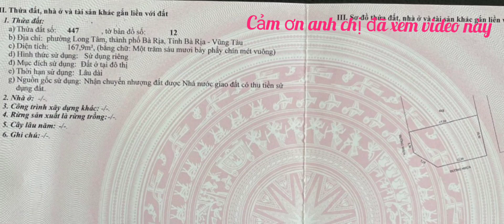BÁN GẤP LÔ ĐẤT BIỆT THỰ HAI MẶT TIỀN ĐƯỜNG NHỰA TT TP BÀ RỊA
rất thích hợp làm vườn nghĩ dưỡng đầu tư sinh lời nhanh nằm trong khu dân cư đông đúc hiện hữu gần trường học bệnh viện ,chợ ủy ban vvv.